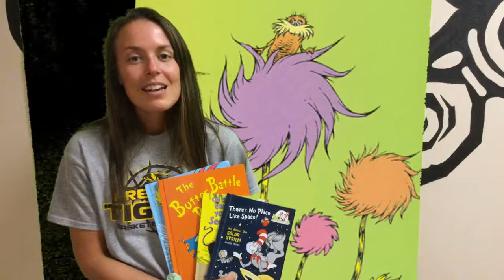BDF188D5 632A 45CD 84D2 FD428B74C5DB